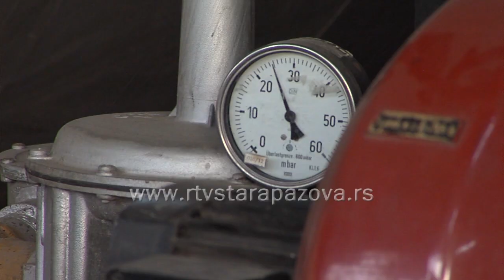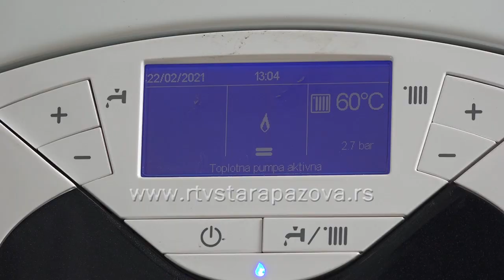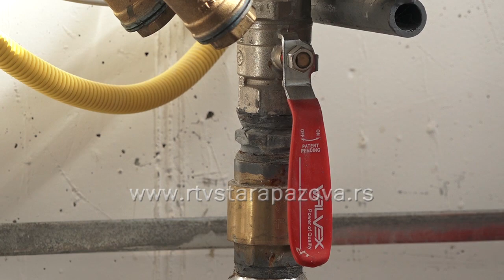Grejna sezona protiče bez problema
Topli dani u toku ove nedelje ne treba da nas zavaraju, kada je grejanje u pitanju. Jutarnje i večernje temperature su i dalje niske, a grejna sezona koja zvanično u Srbiji traje do 15. aprila, u JKP Toplana Stara Pazova  protiče bez problema.